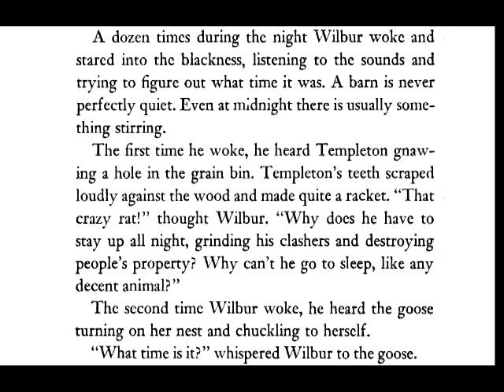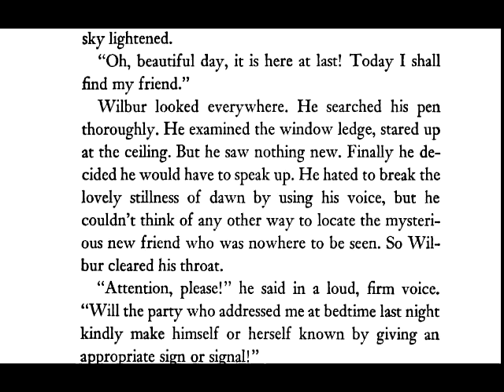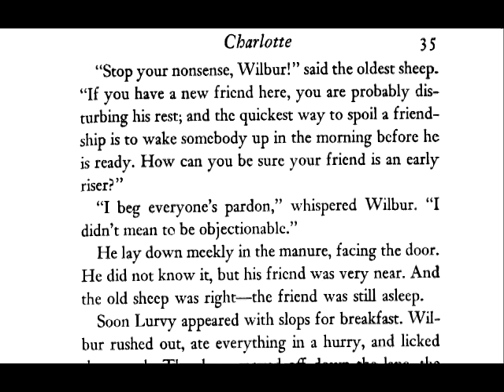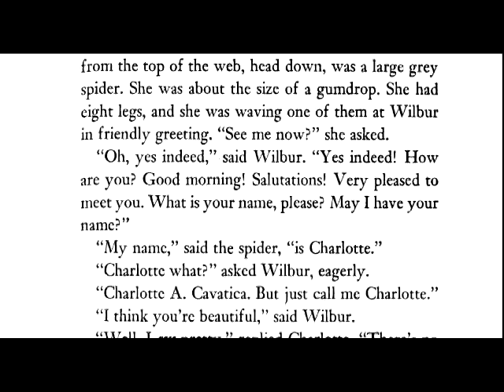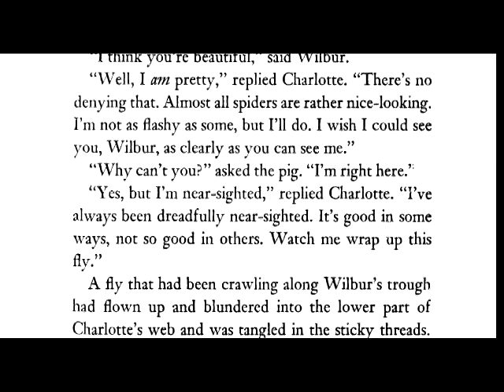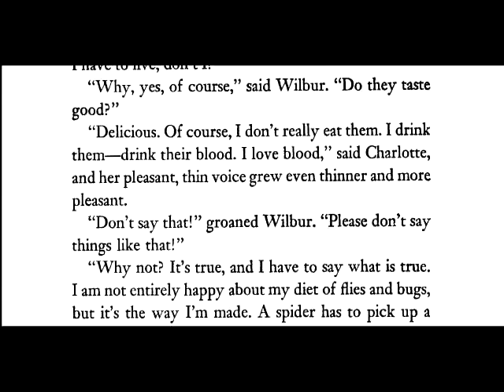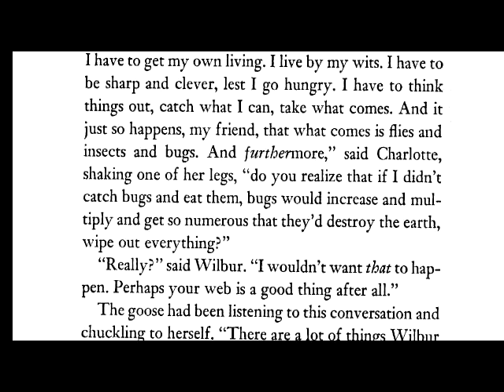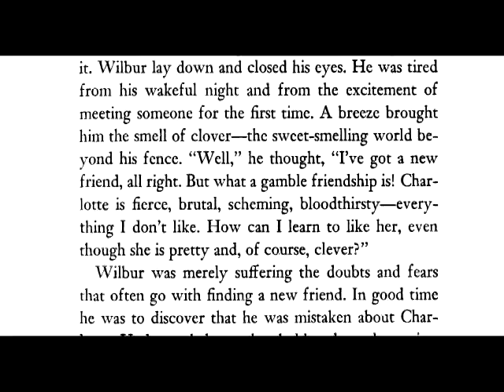Charlotte's Web Chapter 5 by E.B. White read by Grandpa Tom